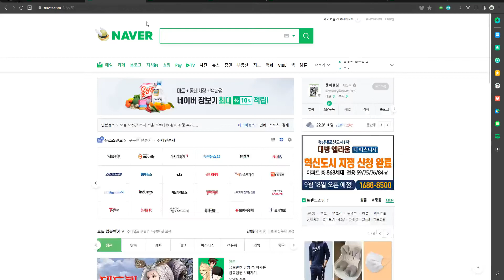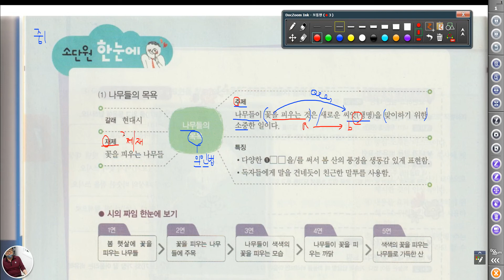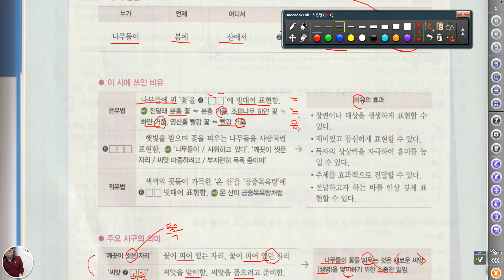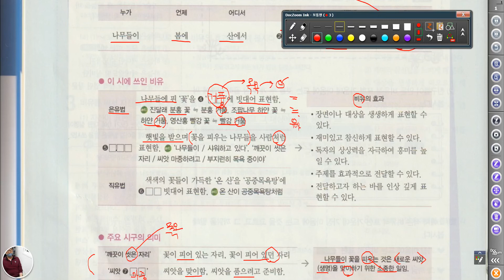4991 [ 국어과외 ] 중1 국어 나무들의 자리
나무들의 색색의 꽃은 거품으로 목욕하고 씨앗을 맞이한다.